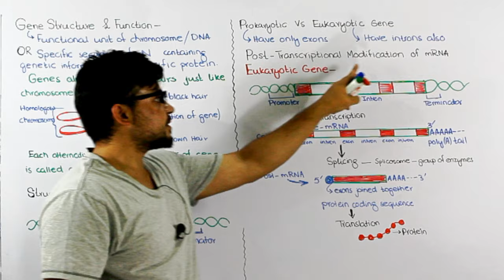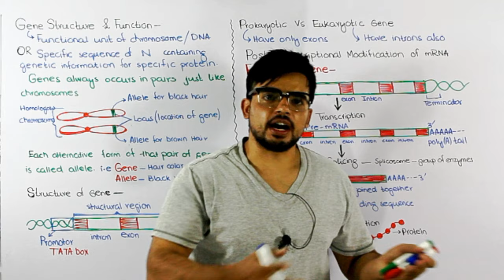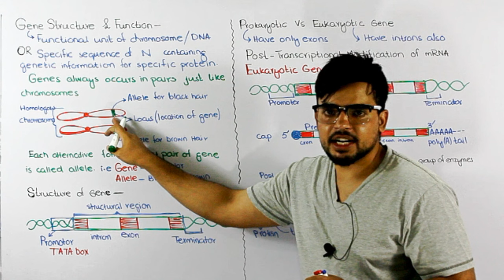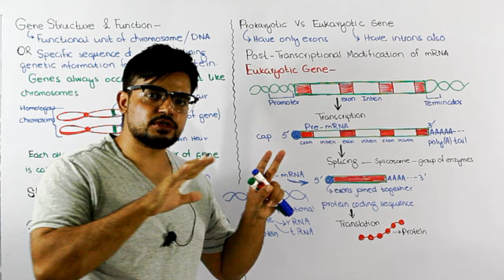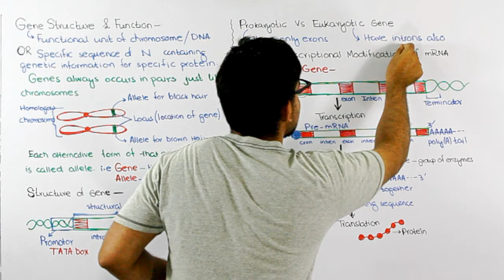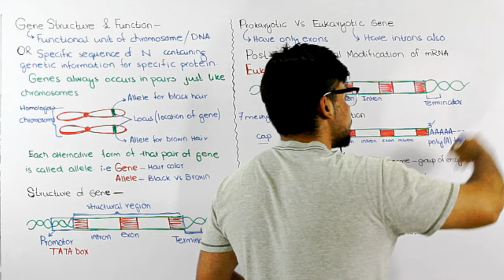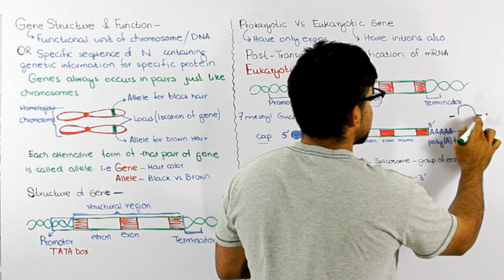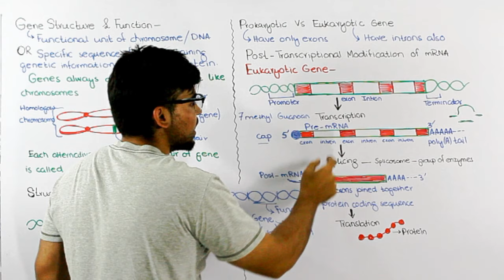Gene Structure & Function | Post Transcriptional modification of mRNA | Lecture 8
Gene, unit of hereditary information that occupies a fixed position (locus) on a chromosome. Genes achieve their effects by directing the synthesis of proteins. The sequence of bases along a strand of DNA determines the genetic code. When the product of a particular gene is needed, the portion of the DNA molecule that contains that gene will split. Through the process of transcription, a strand of RNA with bases complementary to those of the gene is created from the free nucleotides in the cell. (RNA has the base uracil [U] instead of thymine, so A and U form base pairs during RNA synthesis).
This single chain of RNA, called messenger RNA (mRNA), then passes to the organelles called ribosomes, where the process of translation, or protein synthesis, takes place. During translation, a second type of RNA, transfer RNA (tRNA), matches up the nucleotides on mRNA with specific amino acids. Each set of three nucleotides codes for one amino acid.
The series of amino acids built according to the sequence of nucleotides forms a polypeptide chain; all proteins are made from one or more linked polypeptide chains. Genes always occurs in pairs just like chromosomes, Alternate form of gene is called allele, And the location of gene on chromosome is called locus.
Structure of Gene Gene consist of three parts,
1- Promoter region or promoter sequences,
2- Structural region consist of Exon and Intron
3- Terminator region where Gene ends Post Transcriptional modification of mRNA involves splicing of mRNA.